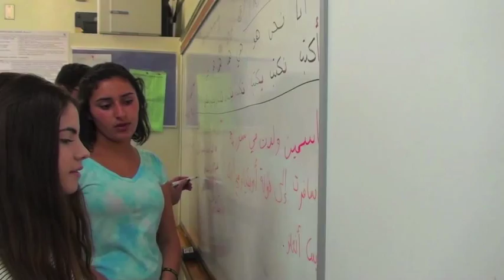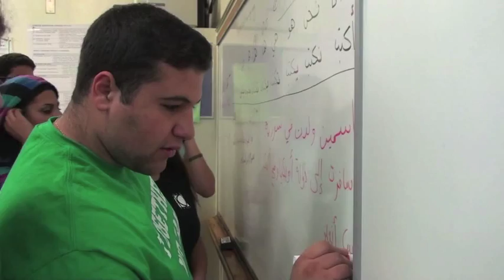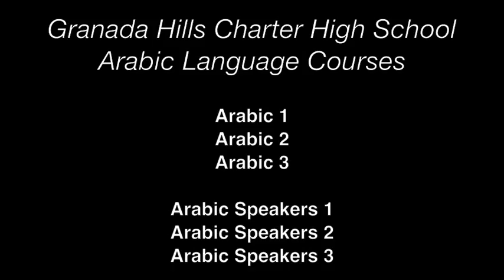GHCHS Arabic Language Program 2014